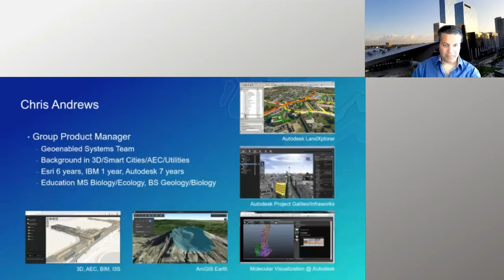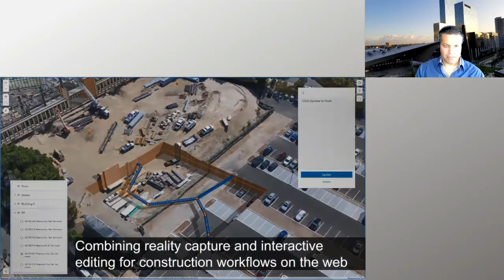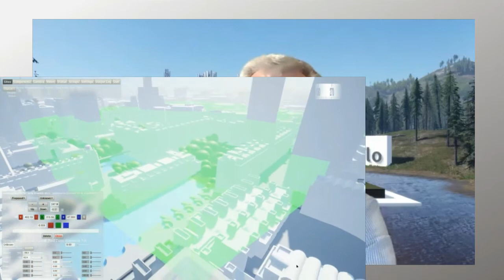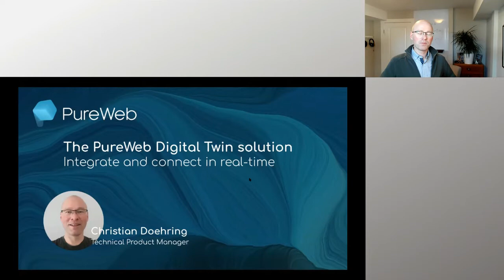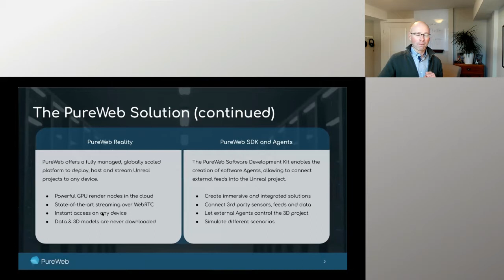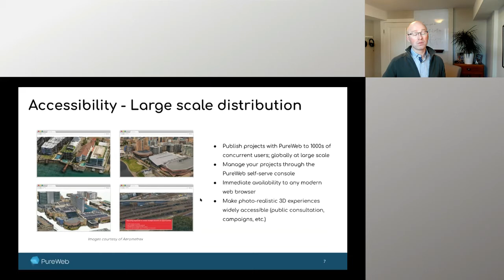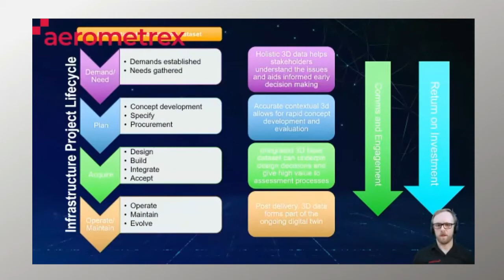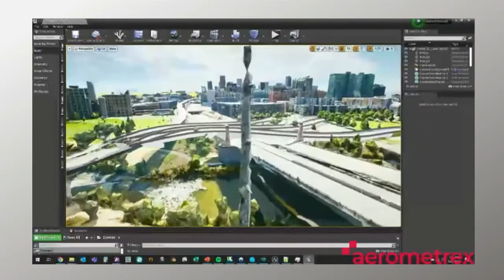Aerometrex How to Utilize 3D Mesh Models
How to Utilize 3D Mesh Models for Smart City and AEC Applications

An in-depth overview of 3D Mesh Models for Smart City and AEC Applications. We will be addressing the application of high-resolution 3D models across a variety of industries including:

• AEC
• City planning/urban development
• Film/gaming/visualization
• Smart city/IoT/5G network planning

SPEAKERS AND PROGRAM

Moderator: Gavin Schrock, PLS, Surveyor, Consulting Editor, Geospatial World

• Using reality capture data in ArcGIS
Chris Andrews, Group Product Manager, Esri

• 3D Digitization in Telecoms
Ray Henry, CEO, Ambiflo

• The PureWeb Digital Twin Solution - Integrate and connect in real time
Christian Doehring, Technical Product Manager, PureWeb

• The use of 3D photogrammetric mesh in the infrastructure life-cycle
Matthew Walker, 3D Product Manager, Aerometrex